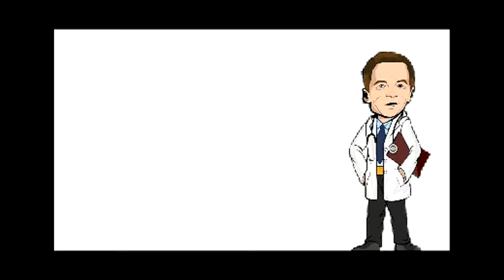The TRN Coupon Doctor